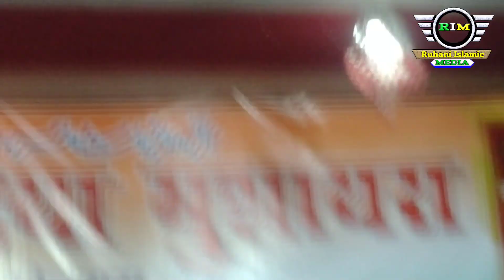Nikhat Muradabadi Romantic Ghazal | छुप छुप के दिदार ना कर | Kamalpur hat | Ruhani Islamic Media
Record and Uploaded By Ruhani Islamic Media

Naya video pane ke liye ruhani islamic media YouTube channel ko SUBSCRIBE jarur karein aur bagal me bell icon ko daba kar all kar dein taki mai jo bhi new video lau sabse pehle aap ko notification mile

Nikhat Muradabadi ka Mushaira,
Mushaira chandni shabnam ka,
nikhat muradabadi new mushaira,
Latest Mushaira Nikhat Muradabadi,
Chandni Shabnam,
chandni shabnam ka mushaira,
Imran pratapgarhi Latest Mushaira,
Latest Mushaira Imran pratapgarhi,
Sufiyan Pratapgarhi ka Mushaira,
Rahat Indori Maulana,
Mujahid Hasnen Habibi,
Nikhat Muradabadi Mushaira,